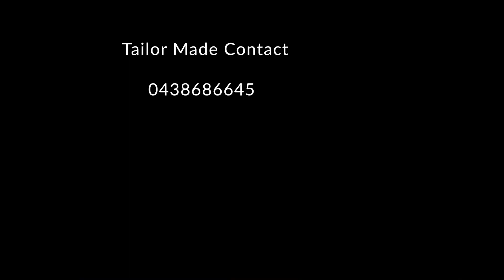Black Velvet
Tailor Made Duo